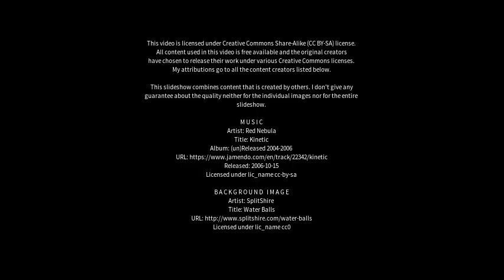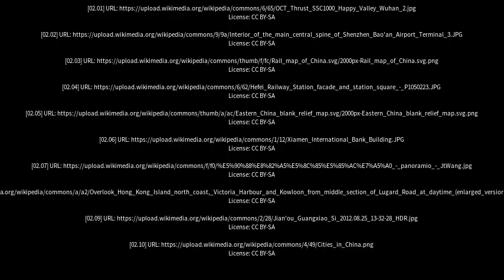Best places to visit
Best places to visit - Hefei (China) Best places to visit - Slideshows from all over the world - City trips, nature pictures, etc.